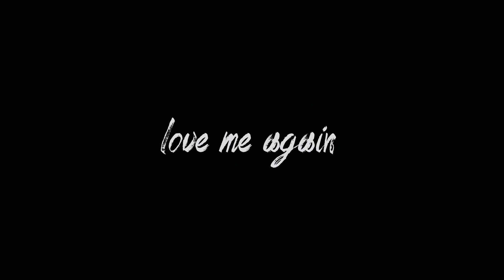ALANG GBLOODZ - LOVE ME AGAIN ( Official Music video )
Music produced by Sam Intharaphithak
Artist : ALANG GBLOODZ
Mixed Master by Sam Intharaphithak

Music video by Anetpasong X ALANG GBLOODZ

Director : ALANG GBLOODZ
Editor : Mee Adisone ( ມັກຖ່າຍ )